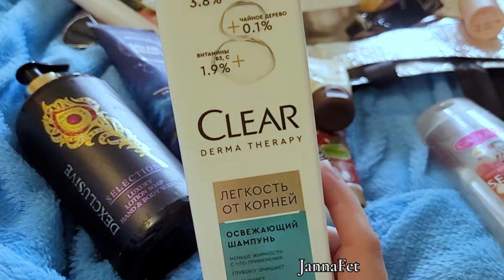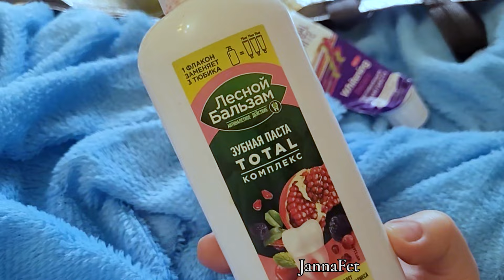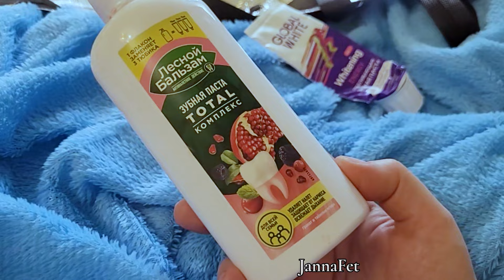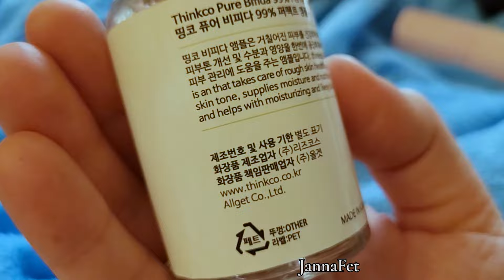🔥КОСМЕТИКА 🔥 ПУСТЫЕ БАНОЧКИ 🔥АНТИВОЗРАСТНОЙ УХОД 40+🔥АНАЛОГИ ЛЮКСА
💥 Яндекс Дзен.

SHIK - Набор для лица Skin Care Set (тонер 100мл + эмульсия 60мл + крем 40мл)

Deoproce DD крем для лица маскирующий Stem Cell Daily De-Aging Cream SPF50+ PA+++ 40г

Deoproce CC крем тройного действия Color Combo Cream SPF50+ PA+++ 40г/2*5г

Catrice Cosmetics Масло для губ Glossin' Glow Tinted Lip Oil 4мл

Divage Масло для губ на основе трех натуральных масел Elixir Lip Oil 4,5мл

Laboratorium Дезодорант с экстрактом жасмина и лимона Jasmine & Lemon Deodorant 14мл

CATRICE COSMETICS - Палетка теней для век 5 In A Box Mini Eyeshadow Palette 4г